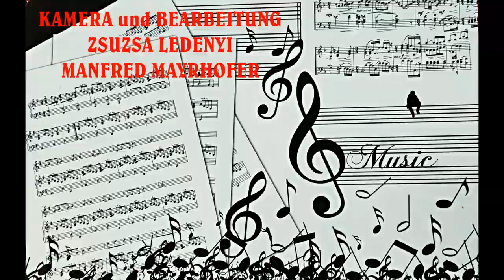ES GING EIN MÄDCHEN KROTTENDORF SINGKREIS 2024 in IRM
Der SINGKREIS KROTTENDORF trat nach seiner Gründung im Jannuar 2024 izu ersten mal öffentlich beim Chortreffen in IRM/ÜRÖM auf.